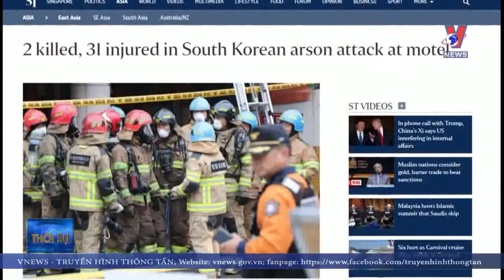Cháy nhà cao tầng gây nhiều thương vong tại Hàn Quốc và Mỹ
Ngày 22/12, tại Hàn Quốc và Mỹ đều xảy ra các vụ cháy nhà cao tầng gây nhiều thương vong.